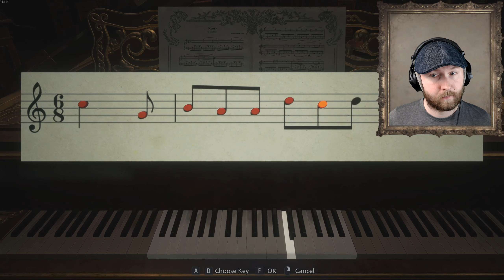Looking for Masks | Resident Evil Village Part 03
Why always my hand? | Resident Evil Village Part 03

Game: Resident Evil Village / Steam / PC
Let's Play Resident Evil Village
Category: gameplay / Playthrough / Lets Play
Genre: Horror
Developer: Capcom
Publisher: Capcom

Achievements in this episode:
Get the Ball Roling (Solve a Labyrinth)